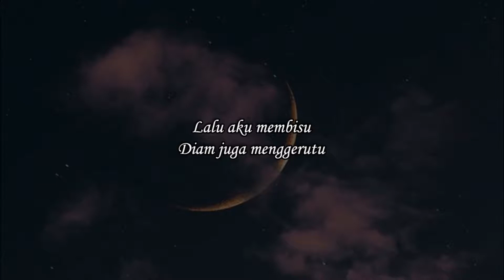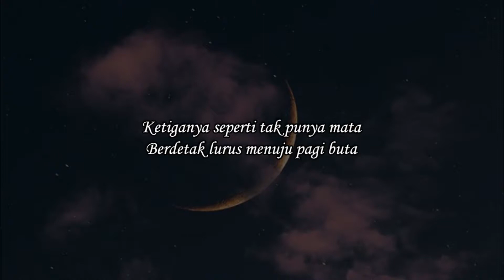Tatkala Malam - Ahmad Faqih | PUISI ( tanpa vokal )